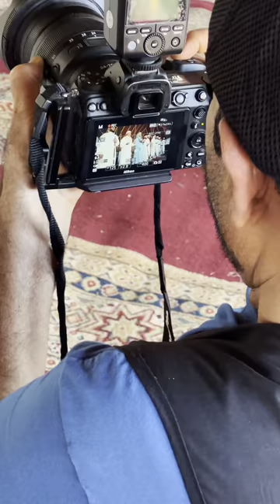Morocco Trip 2024 | رحلة المغرب بعيون إمارتية الفوتوغرافية ٢٠٢٤ - تغطية اليوم الثالث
تغطيات رحلة المغرب بعيون إماراتية الفوتوغرافية 2024
من تنظيم جمعية الإمارات للتصوير الضوئي و شركة 971 ميديا

انطلقت رحلة "المغرب بعيون إماراتية الفوتوغرافية 2024" بتنظيم من جمعية الإمارات للتصوير الضوئي وبالتعاون مع 971 ميديا، حيث شارك أكثر من 12 مصورًا ومصورة من الإمارات والأردن وسوريا. بدأت الرحلة في 24 يوليو 2024، واستمرت لمدة عشرة أيام، حيث استكشف المشاركون جمال المملكة المغربية، وعبروا عن رؤاهم الفريدة من خلال عدساتهم الفوتوغرافية.

شملت الرحلة زيارة عدة مدن مغربية، منها الدار البيضاء، القنيطرة، فاس، شفشاون وطنجة، حيث أتيحت الفرصة للمصورين لتبادل خبراتهم وتطوير مهاراتهم من خلال ورش عمل متخصصة في فن التصوير الفوتوغرافي والفيديوغرافي. كما شهدت الرحلة حضور فعاليات التبوريدة التراثية المغربية الأصيلة خلال مهرجان تيفلت في مدينة القنيطرة، مما أضاف بعدًا ثقافيًا مميزًا لتجربتهم.

الرحلة حظيت برعاية كريمة من نيكون الشرق الأوسط ونيكون سكول ، كراج استوديو، باسيوس الإمارات، الملكي رويال للعسل، وأيكونكس الإمارات، الذين أسهموا في نجاح هذه التجربة الفريدة، والتي جمعت بين شغف التصوير واستكشاف جمال المغرب الطبيعي والتراثي.